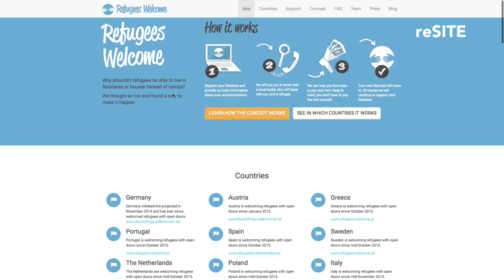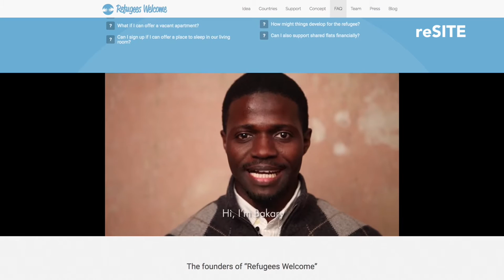Refugee's Welcome with Mareike Geiling & Jonas Kakoschke | reSITE City Talks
Jonas Kakoschke and Mareike Geiling are Co-initiators of the organization, Refugees Welcome—or Fluchtlinge Willkommen, which addresses housing problems and accommodations for refugees in Germany. They advocate that refugees should have the same rights as permanent residents, regardless of their reasoning for immigrating.

Fluchtlinge, Willkommen is a flat-sharing platform connecting migrants to locals through co-living. Instead of placing immigrants in huge, centralized accommodations, both groups have the opportunity to learn from one another and can more quickly adapt to their new country.

Mareike Geiling studied religion and culture studies in Berlin, Germany. Her involvement in various initiatives includes the problem of undocumented migrants in Berlin. In Fluchtlinge, Willkommen, Mareike directs the press and public relations. She is also a volunteers’ manager and is responsible for the planning and implementation of the internationalization of the project.

Jonas Kakoschke studied communication design in Berlin, Germany and during that time he founded the project Pfandgeben.de, which has been praised nationally by the media. This led Kakoschke to focus in the field of social innovation and project development. In Fluchtlinge Willkommen Jonas is responsible for the management of the website, online team tools and the graphic and conceptual design of all documents. Together with Mareike Geiling he is carrying out the internationalization of the project. He also coordinates the cooperation with other initiatives and external partners.